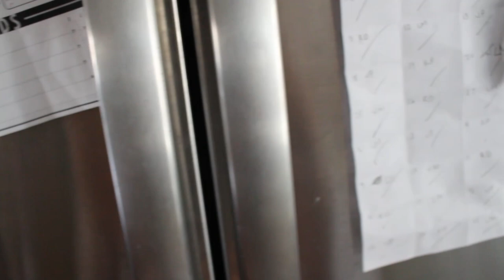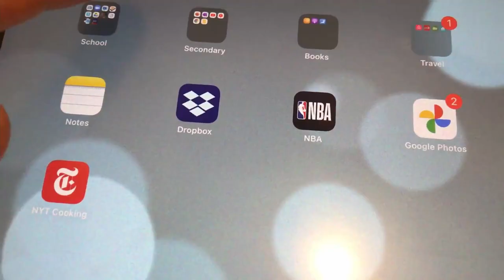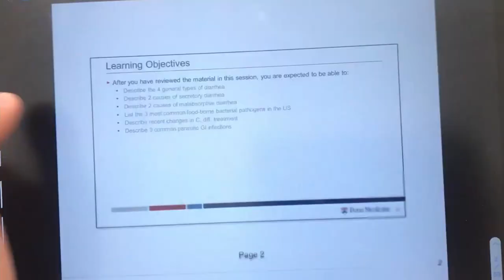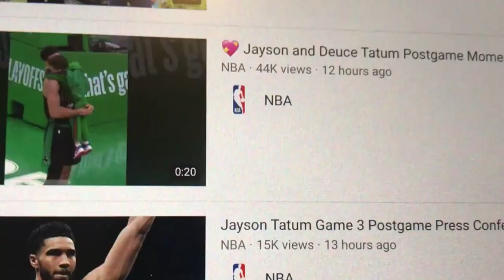Covid Day in the Life - First Year UPenn Med Student (EXAM DAY!)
Hello friends! In this video, I take you through a day in my life as a first-year MD-PhD medical student at UPenn. This includes my meals throughout the day, my virtual exam taken on the iPad, and my many hobbies.

For this video, I drew inspiration from Lauren Dinh's Day in the Life video. Please check it out if you have the time!

👨🏻‍⚕‍👨🏻‍🔬🩺🔬 ABOUT ME:
My name is Royce, and I'm a first year MD/PhD medical student at the University of Pennsylvania (PhD in Bioengineering). I make videos about medicine, productivity, and lifestyle.

⏰ TIMESTAMPS:
0:00 Intro
0:14 Waking up
0:32 Making gourmet cereal
1:25 Taking my virtual exam
1:42 Walking to school
2:47 Watching lectures
3:33 Going to the gym
4:40 Eating falafel/Mediterranean for lunch
5:14 Watching/playing basketball
5:44 Cooking gourmet fried rice
8:06 Getting ready for bed